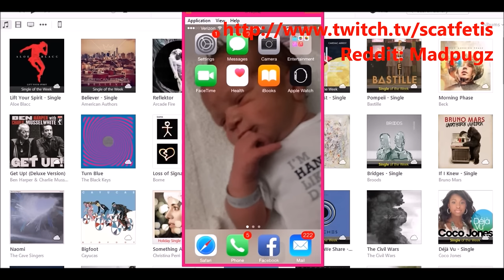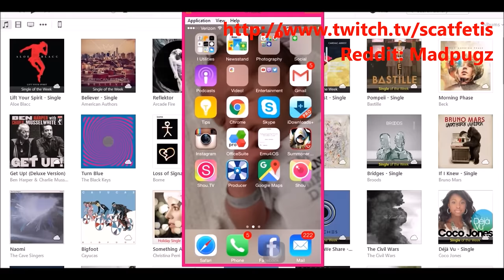Summoners War | Educate & Dominate | Episode 41: Scatfetis Returns!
E&D TimeStamp:
"5:09" Unit Showcase | "23:45"  ADMeta | "35:27" Destroy Runes | "50:09" AD Recommendations